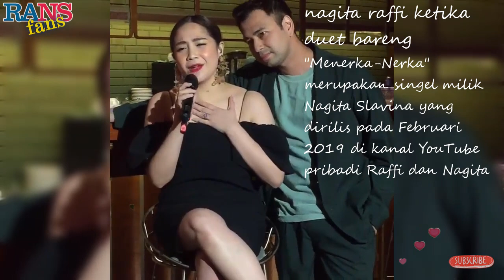RAFFI NAGITA CANT STOP FALLING IN LOVE, MENERKA NERKA,TIKTOK ATQIA RAFFI, NISYA SYAHNAZ DAN RAFATHAR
Tidak ada yang sempurna, Ada Hikmah dan Pelajaran Baik yang bisa kita petik.